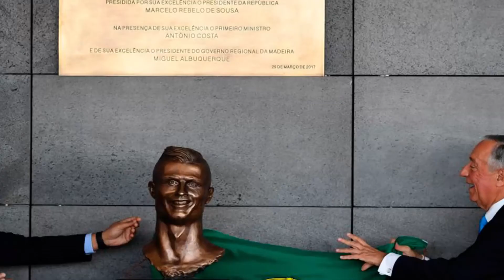កម្មវិធី Khmerload Blue សប្តាហ៌ទី ៤១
១. ឥទ្ធិពល Make up បានធ្វើឲ្យតារាស្រីម្នាក់ មានមុខមាត់ដូច Miss Universe 2017 បេះដាក់!
២. Ronaldo ទទួលបានរូបសំណាកថ្មី គ្រាន់បើជាងលើកមុន
៣. ក្រុមហ៊ុនអាល្លឺម៉ង់ គ្រោងចំណាយប្រាក់ច្រើនលានដុល្លារ ដើម្បីបានចំណាត់ថ្នាក់លេខ១ ក្នុងការផលិតរថយន្តអគ្គិសនី
៤. កុំមើលស្រាលវាឲ្យសោះ! តាមពិត រុយតូចមែន តែវាជាភ្នាក់ងារបង្ករោគដ៏ខ្លាំងមួយ លើសពីការគិតរបស់យើងទៅទៀត
៥. អ្នកស្រាវជ្រាវ បានរកឃើញនូវប្រភេទថាមពលទី៤ សម្រាប់ដំណើរការនៃរាងកាយមនុស្ស!